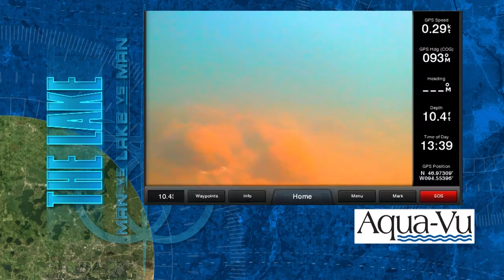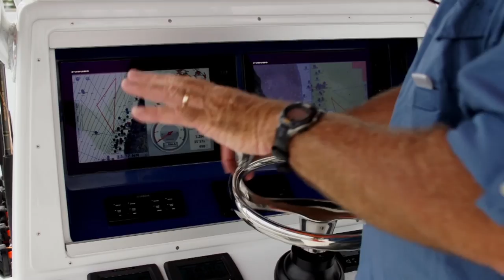Lake Commandos 0411-Wicked Water, Massive Challenge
Today Steve Pennaz and fishing pro/wildlife biologist Mandy Uhrich target bass on large natural lake famed for its incredible structure and depths to 200 feet and more. Steve calls it the toughest lake he has ever had to break down on Lake Commandos.